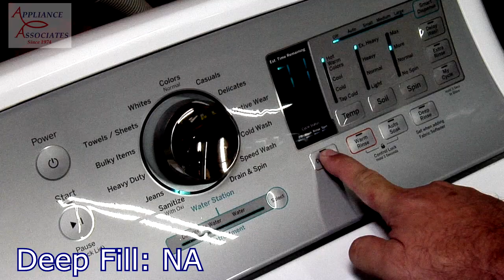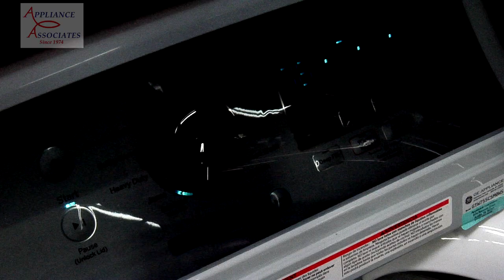GTW755CSMWS GE Sanitize with oxi just water